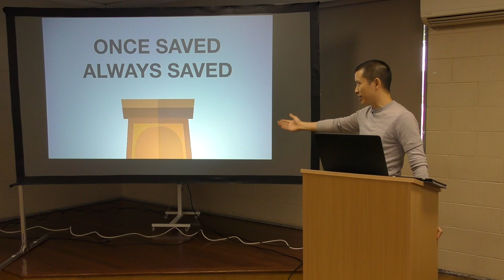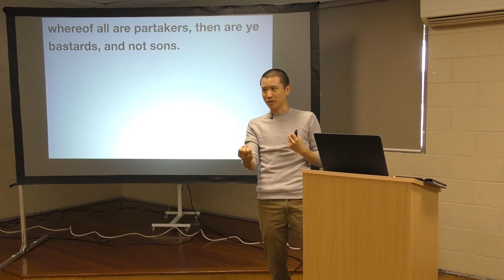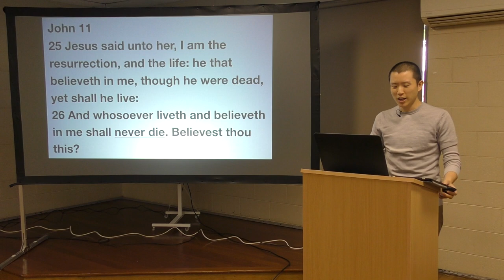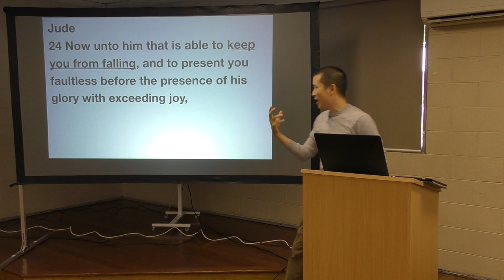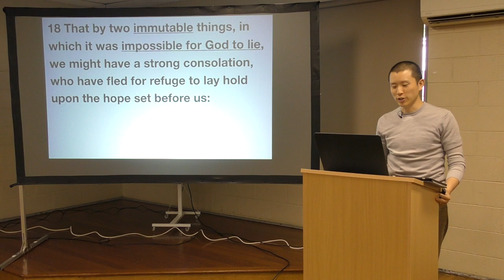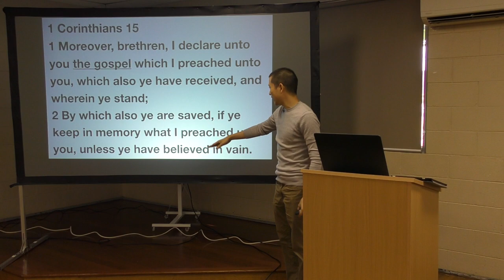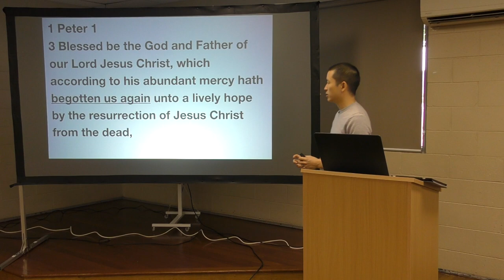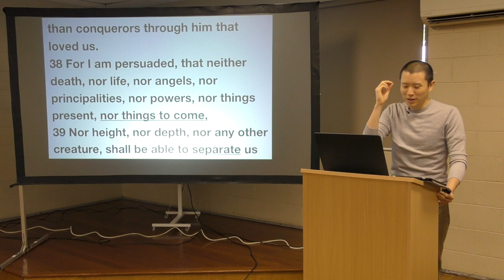Once Saved Always Saved (Eternal Security of the Believer) | Victor Tey (24-Feb-2019)